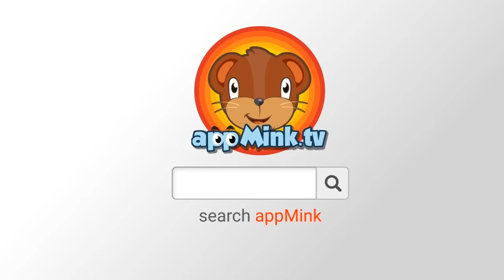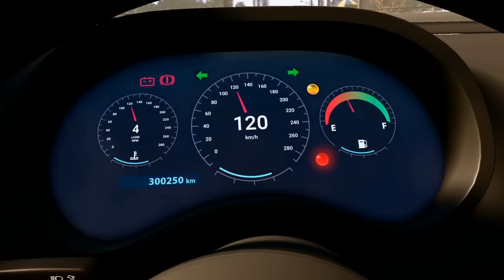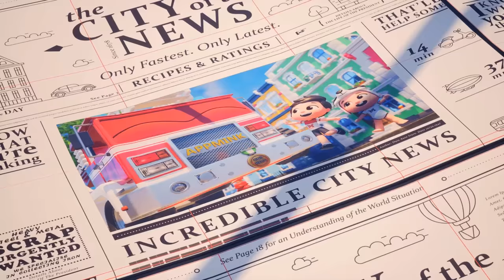🚓🎶 Police Car Songs and Cartoons 🚔🌟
🚨👮‍♂️Buckle up for an action-packed ride with our heroic Police Car and Police Team Superheroes!
🌟🚓Join the thrilling adventures as they zoom through the city, solving mysteries, and keeping the streets safe from trouble. This captivating compilation features a collection of catchy songs and exciting cartoons that showcase the bravery and dedication of our police heroes. Watch as they work together, using their special powers and teamwork to combat villains and uphold justice. It's a power-packed showcase of courage, friendship, and making the world a better place. 🌟🤜🤛 So, hop on board and be part of the Police Team Superheroes' quest to protect and serve the community in this thrilling musical journey! 🚔🎶👮‍♂️
0:04 🚓💪 Police Car Song ! 🎵🚔 Hero in Action! 🌟✨
1:50 👮‍♀️🚔🚁 Appmink Team Police Chase Part 1 🦹‍♂️ Police Car & Police Helicopter Saving appMink Town
4:29 🦸‍♀️🚒 Superhero Vehicle Chase - Fire Truck, Police Car & Police Helicopter Robber Chase, Cars Kids Cartoon & Kids Videos 🦸‍♀️🚒🚓🚁
9:12 🎵 🔥👨‍🚒Jobs Song👮‍♀️🚔 What do you want to be?🚀👨‍🚀
11:50 🚓🚓🚌 Highway Chase - Double Police Cars Chase Evil Bus, Cars Kids Cartoon & Kids Videos
14:41 🚗🚖🚓Drive Cars & Trucks🚒🚚🚌🚑
16:17 🚓✨ Awesome Vehicles Friends🌟 🚒 Car Friends🚌
17:58 🚚🚓 Carrier Truck, Police Car, Fire Truck, Helicopter catch Evil Bus, Cars Kids Cartoon & Kids Videos 🚚🚓🚒🚁
22:14 🚀Imagination Play Song with Cars 🚓 Trucks 🚚 and Toys 🧸
24:13 🚓🫧 ⛽Police Car tricked by Evil Bus with Giant Soap Bubble
26:03 🚓🔧 Police Car Building: Chief, Walkie Talkie, and Exciting Ride!
30:38 🚒🐱🔥Fire Rescue 💦 Fire Truck & Police Car Save the Cat
34:24 🍰🥳Happy Birthday Song 🎈🎁 Never grow up, Aidan!🎂👶
36:52 👮‍♀️🚓 Bank Robber - appMink Police Car, Fire Truck & Garbage Truck Robber Chase, Chase Cars Kids Cartoon 👮‍♀️🚓🚒
39:36 🚨🚔🎨 Police Car Monster Truck Makeover: Big Foot Transformation!
43:23 🎊🌟Break the Pinata 🎵🎉 Cars Pinata song🚔🚒🚑
44:35 👮‍♀️🚓 Police Force & Police Cadet Car catch Evil Bus Clone
49:07 🚛🚒 Garbage Truck Fight - appMink Team Saves appMink Town, Garbage Truck Videos for Kids 🚛🚒
54:08 🐰🥚Easter Egg Hunting with Evil Bus🚑 Ambulance and Police Car🚓
58:26 🚙🚌🚒 appMink Awesome Vehicle Competition ft. Monster Truck & School Bus
1:04:22 🤩🎪Something fun in the Amusement park⚾🎣🚔
1:05:57 🚙🔧🎨Build Customized Monster Truck 🌈 Design & Upgrade Your Own Monster Truck!
1:10:21 🚂🚧 Construction Digger Rescue: Steam Train Adventure
1:17:30 🚒🫙Who Took the Fire Truck from the Toy Jar 😏😮‍💨
1:20:37 🏗️🛠️ Build Crane - Educational Toy Crane Videos for Children
1:23:45 ⬆️⬇️🚓  Cadet Police Cars game with Up Down
1:24:24 🛣️🚗 Drive a Car 🚢🏖️ Sail a Boat 🛩️🌥️Fly to the Sky
1:25:52 🚛🚒 Baby Truck Song  🫥😋Hide-and-Seek Adventure! 🚑🛞
1:27:58 🎓🚓 Police Academy🚨Police Cadet Training 🛠️ Build Baby Police Car
1:31:22 🛞🚌 The Wheels On The Bus 🛞🚌 School Bus Song
1:33:34 🚒🚌Little Aaron Had a Trucks 🚂 🚛Vehicles song🤩 🚍
1:35:33 🚌🛠️ Build Bus - Wheels On The Bus Go Round And Round, Educational Bus Cartoon for Kids
1:38:44 🚒 🔧John Jacob Jingleheimer Schmidt ⭐️Car Repair Salon 🎵👍
1:40:36 🏎️ Kart Racing 🚙 Monster Truck🚌School Bus🚒 Fire Truck & Construction Toy Cars Race
1:46:10 🚒👨‍🚒Fire Truck Song🐱🪜 Save the Cat 💦🔥 Fire Truck Rescue Song 🚨
1:48:16 🚗🎶🦆 Five Little Cars Song Nursery Rhymes (Five Little Ducks Parody)
1:50:47 🚒🔥 Delivery Fire Truck 📦🎮 Kids Pretend Play with Toy and Cola delivery🥤🧸
1:53:19 🛑🚦 appMink Road Safety Cartoon 🛣️ Kids Learn about Safety on Road
1:53:19 🦸‍♂️⭐️My Super Hero Family⭐️🦸‍♀️ Save the tree song👨‍👩🌳
1:55:41 🎵🎊 Musical Surprise Box 🎸🎁 Exploring Instruments with a Piñata!🎉😍
1:57:09 ❄️💃 Freeze & Dance🕺🏽❄️ The Ultimate Dance Challenge!🤸‍♀️🌟
1:59:16 🎉🌟Something Fun! Swim 🏊, Spin🎡, and Run🏃!
2:00:51 🎶 🚗 ABC Song 🚓 Kids Learn ABC with Baby Toy Cars 🚑
2:02:37 ☀️🌧️The Weather Song❄️☃️ Have Fun Outside ☂️ ⛵️
2:04:15 🚂 appMink Toy Train carries Fidget Spinner, Toy Boxes & Crayon on Wooden Train Track 🚂🎁🖍️
2:07:44 💃🌟 Shake It Up 🤩 Move Your Body 🌟🕺
2:09:12 💃🎶🎤ABC Song ⭐️ Jazz Vehicle Dance Party🚒🤩🕺
2:10:25 🚂🚌🚁 ABC Adventure: Monster Trucks, Helicopters, and School Buses Learn ABCs!
2:17:50 🏎️🚓🏁 Coolest Car Track Set Challenge 🏆 appMink Cars for kids, cars cartoons full episodes